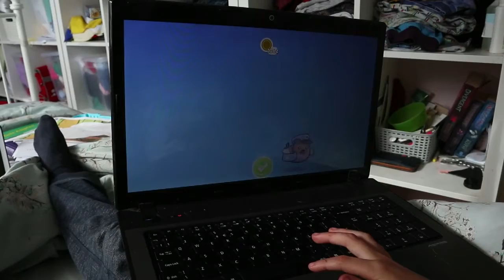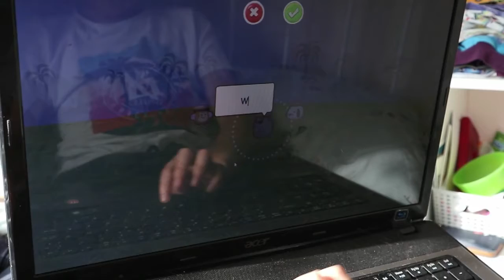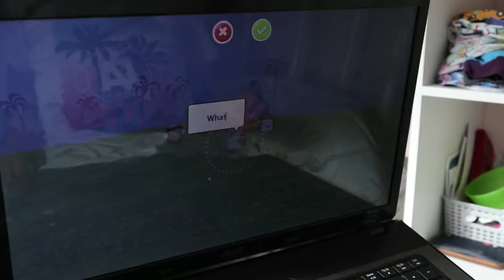Home Education UK - Code Spark Academy Review - Discount code!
Charles and I reviewed Code Spark Academy this week and we are loving it!
We are loving it so much we've partnered with them to bring you this video, including a discount code!

Click on the following links as featured in this video;

I do get paid a small amount per trial and purchase, all of it goes back into home educating my children.